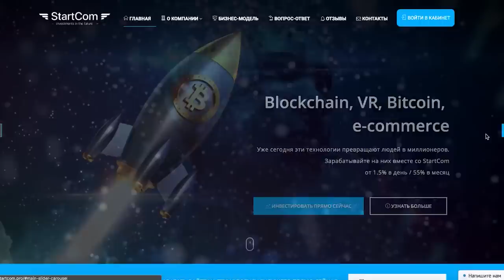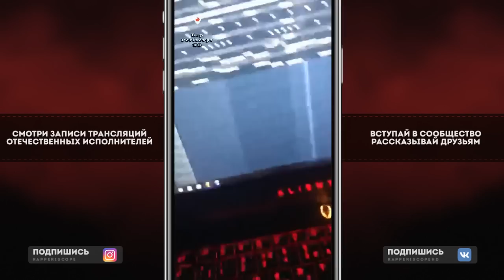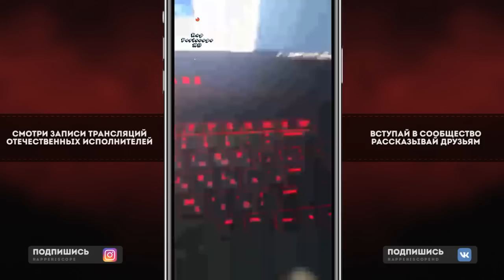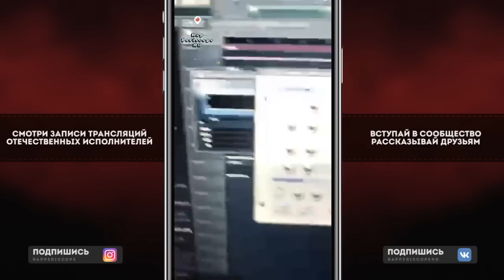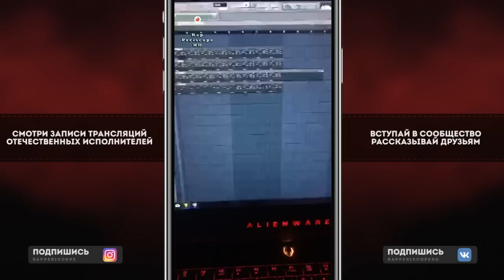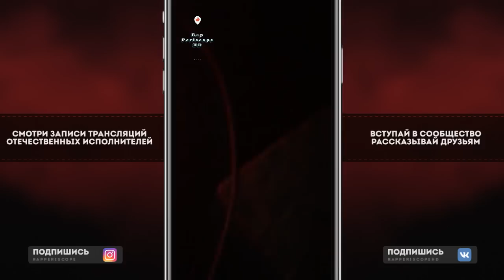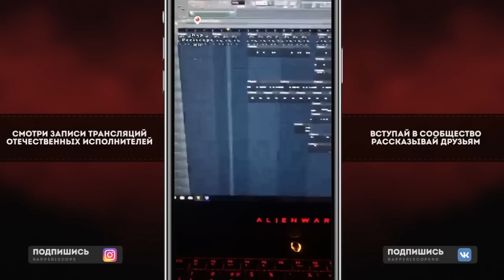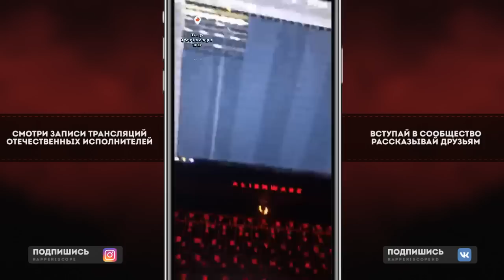White Punk Делает новые Биты для 6ix9ine